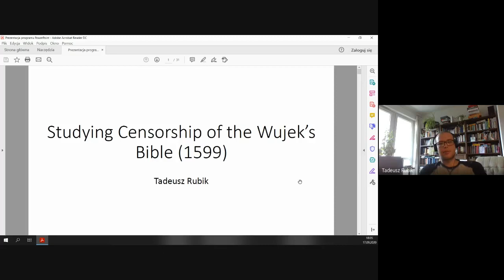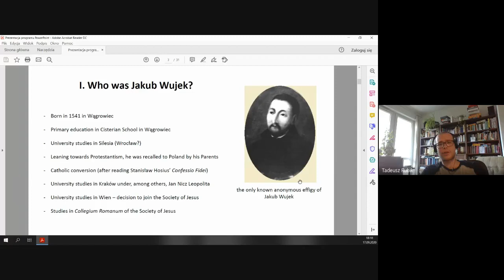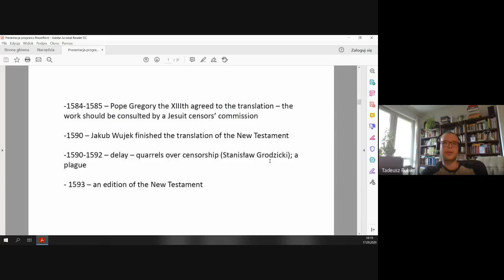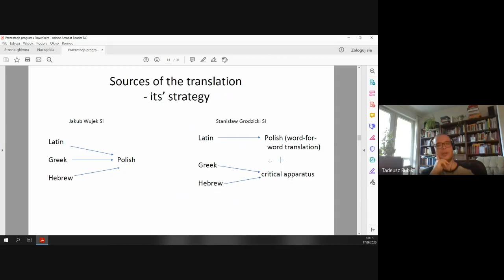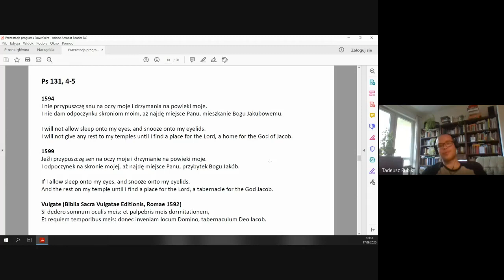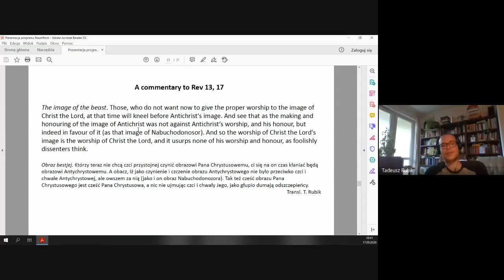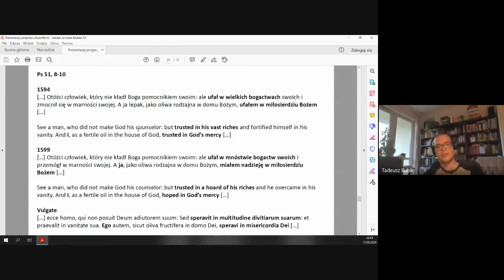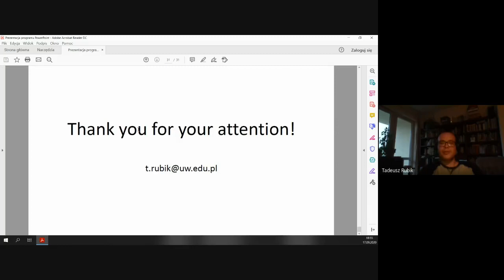T. Rubik, Studying censorship of the Wujek’s Bible (1599)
The lecture by Tadeusz Rubik (University of Warsaw), presented online on 17 September 2020. This is the first lecture in a series of e-seminars, organized by the Centre for the Study of the Reformation (Faculty of "Artes Liberales", University of Warsaw) and Koło Kultury Staropolskiej (University of Warsaw)

Abstract:
In 1584, Polish Jesuits decided to produce a new, Catholic translation of the Bible in order to satisfy the Catholic demand and combat the influence of a considerable number of Protestant interpretations. After receiving the papal approval, the task was carried by friar Jakub Wujek: an educated philologist and theologian. He was, though, accused by some other Jesuits of being too attached to the Greek text, and even of using the Protestant Bible of Brest as a model. The revised text of the Bible was published in 1599 (so called ”Wujek’s Bible”). Comparison of the revised and the original versions reveal a number of changes, aimed mainly to literally render the Vulgate, but also to create negative associations with the Protestants and their teachings.
In my paper, I propose a consideration of „Wujek’s Bible” censorship as a source of study of the dynamic shifts in various aspects of the Polish-Lithuanian Commonwealth’s culture. I will discuss research perspectives and address such questions as: How does the text reflect the confessional quarrels of the era? What is its’ place in the Polish Jesuits’ programme? What are the most intriguing research problems?

Tadeusz Rubik – PhD candidate at the Interdisciplinary Doctoral School, University of Warsaw. He works on a dissertation entitled "Jakub Wujek’s Translation of the Bible. Translation Strategies, Historical, Cultural and Confessional Contexts". Apart from the history of the Society of Jesus, Early-Modern vernacular translations of the Bible, and the Catholic Reform/ Counter-Reformation, his research interests cover quarrels over holy images and the baroque poetry of Polish XVII-century Marinists (Jan Andrzej Morsztyn, Stanisław Herakliusz Lubomirski).